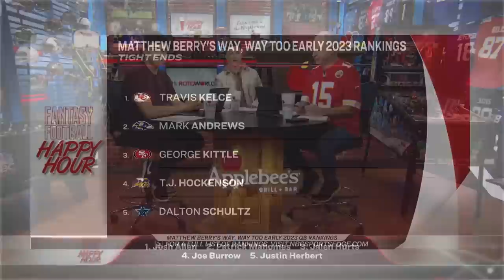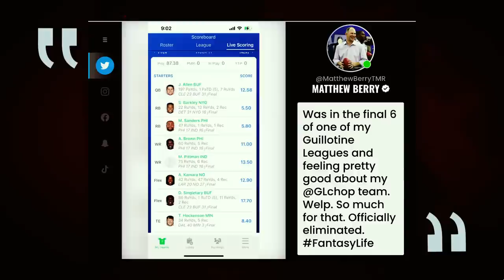Matthew Berry's SB LVII recap, early 2023 rankings + more | Fantasy Football Happy Hour (FULL SHOW)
Matthew (@MatthewBerryTMR), Jay Croucher (@croucherJD) and Connor Rogers (@ConnorJRogers) reflect on the Chiefs rallying to defeat the Eagles and their unique experiences in Arizona, then turn the page and focus on what the group is monitoring heading into next season. The trio dive into Matthew’s top 10 Running Backs and Wide Receivers for 2023, top five options at Quarterback and Tight End for next year, highlight favorites to win Super Bowl LVIII next season and preview rookies who could make a major impact this fall.

Chapters:
00:00 -- Welcome to the show
00:50 -- Recapping the Super Bowl
39:17 -- Matthew Berry's way too early 2023 RB rankings
45:01 -- Matthew Berry's way too early 2023 WR rankings
47:55 -- Matthew Berry's way too early 2023 QB rankings
49:55 -- Matthew Berry's way too early 2023 TE rankings
52:30 -- Looking ahead to Super Bowl LVIII Champion odds
55:01 -- Connor Rogers' 2023 NFL Draft rankings
1:02:58 -- Best of Fantasy Football Happy Hour this year
1:06:01 -- End of the show